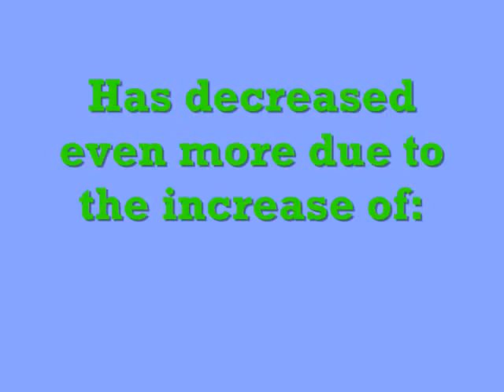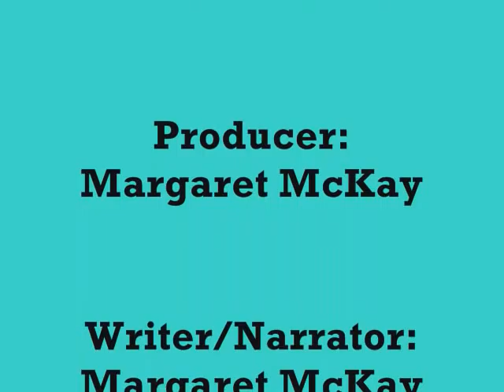Sustainable Foods by Margaret McKay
Margaret McKay, from Girls Making Media, wrote, narrated and edited this video about sustainable foods, especially the 3 Sisters, Corn, Beans and Squash.  Margaret created this piece specifically for the Teen Green Video Contest for the Arizona Sonora Desert Museum.  GMM is funded by WomanKraft Art Center and the American Association of University Women.